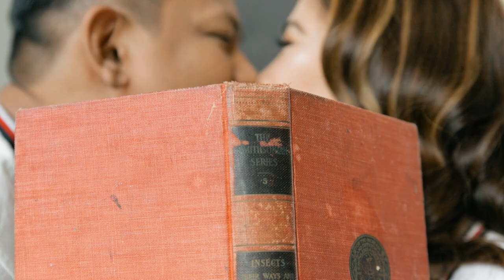Marlon and Ronalyn Engagement Feature